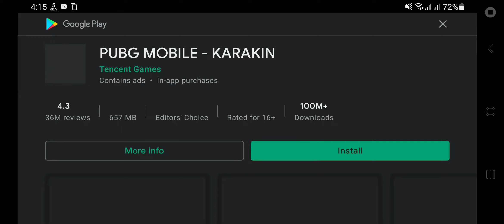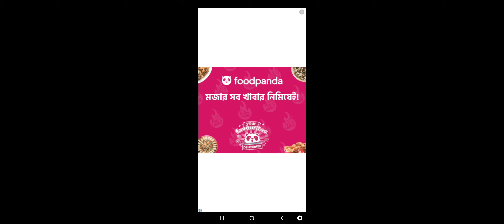Hill Climb Racing - Gameplay - Jeep (iOS, Android,PC), Gaming With Rezwan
Features:
- Lots of different vehicles with unique upgrades (many different vehicles: bike, truck, jeep, tank, etc.)
- Upgradeable parts include engine, suspension,
tires and 4WD
- Numerous stages with levels to reach in each (Countryside, Desert, Arctic and the Moon! +++)
- Share your score with a screenshot with your friends!

2012
BROWSE GAME